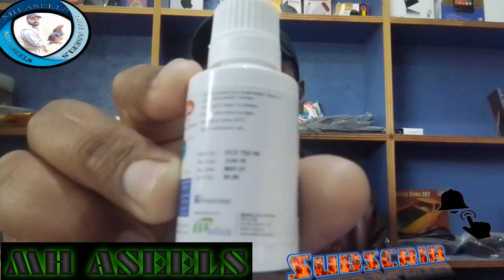Aseels Chicks Pota Band ka ilaj 2020 # aseel care & Tips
How to increase eggs production in hens 2020#jo morgeyan or birds ande na de rahy hon

A.O.A friends
allaha k fazolo karam se ap ko is channel mai aseel murgon k bare mai ache ache
or informaitiv videos dekhne ko melain ge,
is channel mai ap ko aseel murgon ki mandeyon ke be sair karwahe jahy ge
or op is channel ke help se inshallah ache ache bards be perchaiz kar sakain gy.
or is channel mai murgon ke bemareyoun k bare mai be information de jahain ge
is channel mai inshallah ap ko achy achy ostadon k murgon ka be shoq karwahya jy ga inshallah,